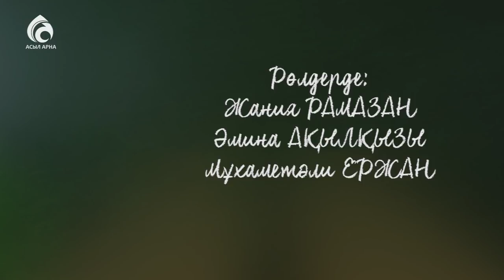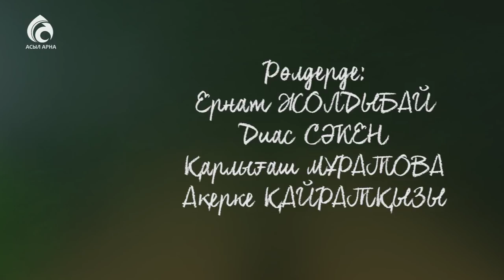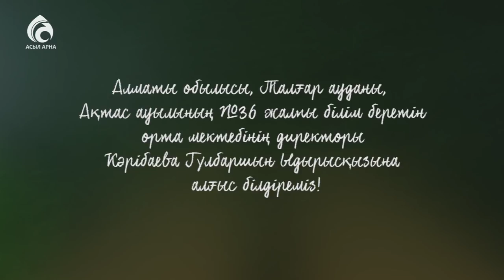Шертпек \ Қалақай \ Асыл арна